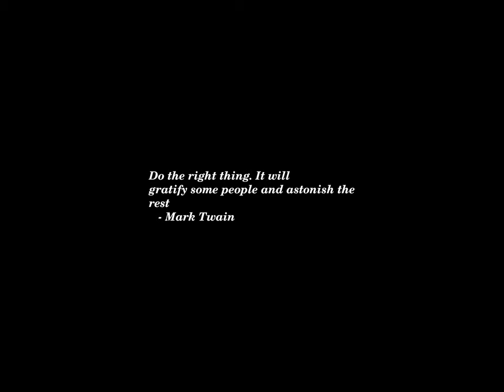Sunset Time-lapse: Thursday, October 17, 2024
Today's headlines:

US unveils sanctions tied to Russian drone attacks in Ukraine

More than 600K ballots cast in Georgia early voting

The U.K. Will Debate Legalizing Assisted Dying. Here’s What to Know.

U.S. Wrestles With Aiding Allies and Maintaining Its Own Weapons Supply

GOP senator: House GOP whip ‘surrendering’ before year-end spending battle

Harris campaign hits Trump for calling Jan. 6 ‘day of love’

Gazans So Malnourished That They Could Face Famine, Report Warns

Dave Bautista punches back on view of Trump as ‘tough guy’